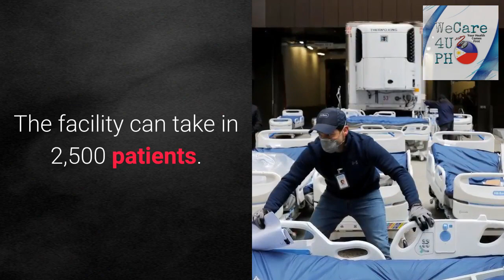Coronavirus: New York registers record single-day death toll 🇺🇸